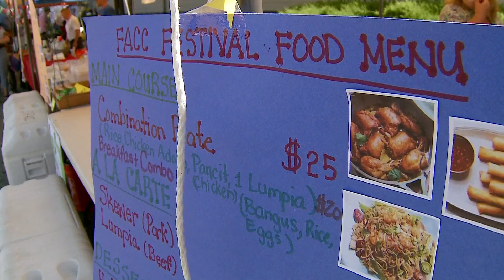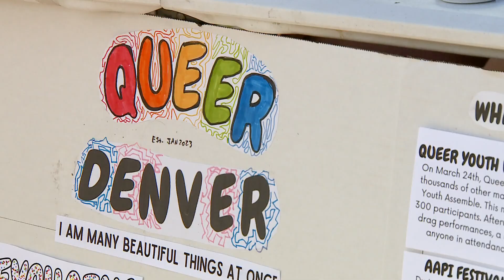Annual Philippine Festival brings together community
It's the 125th Filipino Independence Day and the Filipino-American Community of Colorado (FACC) is celebrating with a two-day festival this weekend on June 10 and 11.

9NEWS (KUSA) is located in Denver, Colorado.